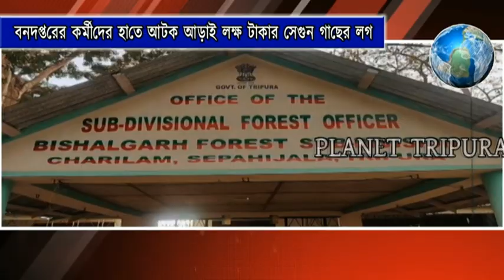লক্ষাধিক টাকার সেগুন গাছ জব্দ করেছে বনদপ্তরের কর্মীরা | Planet Tripura News